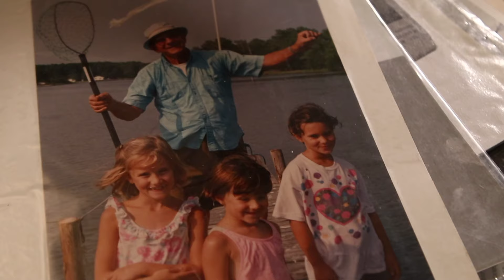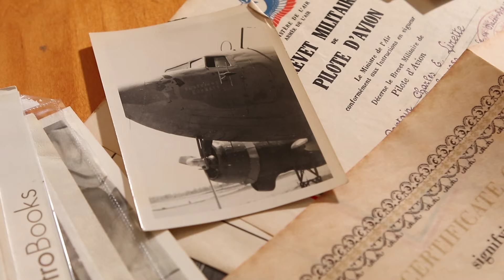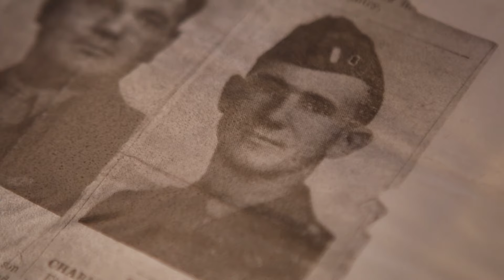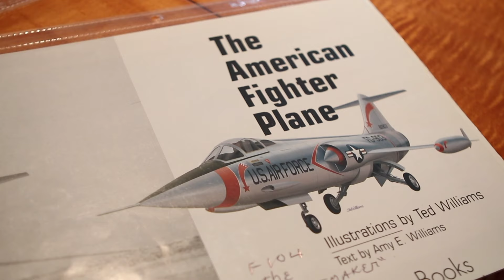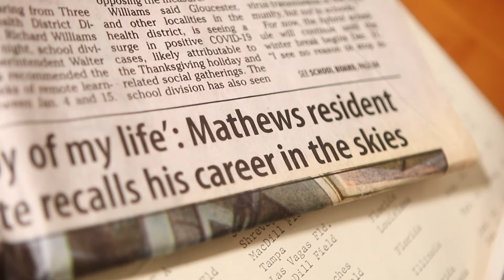"I Have a Story": 103-Year-Old Former Pilot's Need for Speed - Greg McQuade / WTVR (4/19/24)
In retirement most people in their golden years tend to slow down. But in his latest “I Have a Story” feature Greg McQuade introduces us to a senior from Mathews County who has never lost his desire to go fast even after reaching triple digits. 103-Year-Old Chuck Lirette knew he wanted to fly ever since he was a child. Chuck spent nearly 30 years in the military flying dozens of different types of planes. The New Orleans native trained other pilots and flew dangerous supply missions over the Himalayas during WWII. During his storied career Chuck worked with some of NASA’s first astronauts and even flew as a test pilot. His fondest moment in the air was flying the F-104 Starfighter jet which hurdled Chuck through the sky at Mach 2 or twice the speed of sound. Chuck has no plans putting the brakes on life.